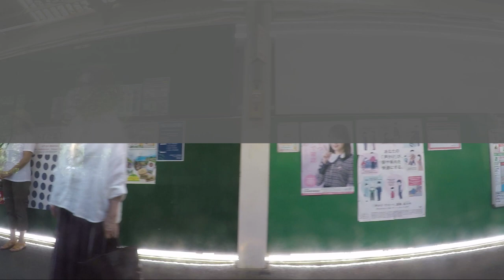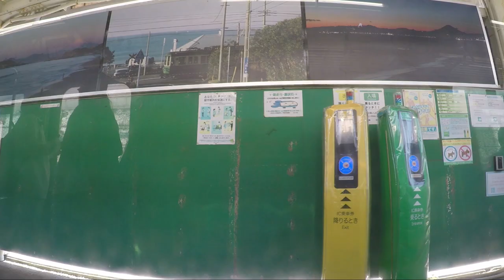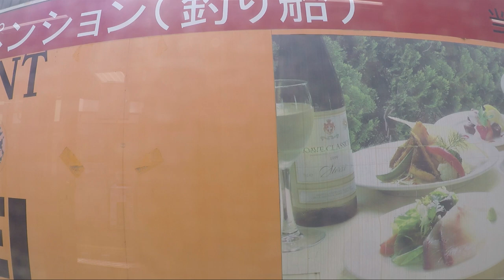江ノ電 車窓展望【鎌倉→江ノ島駅間 201908】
江ノ島電鉄の車窓動画です。前面展望ではありませんが、走行音、ブレーキ音、車内放送を聴くことができます。

【タカナカの駅散歩 再生リストまとめ】